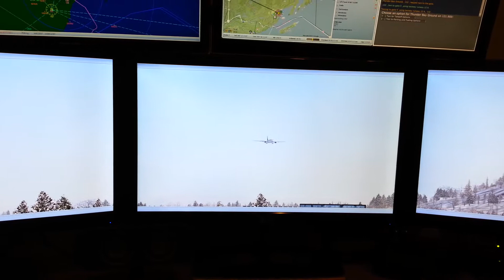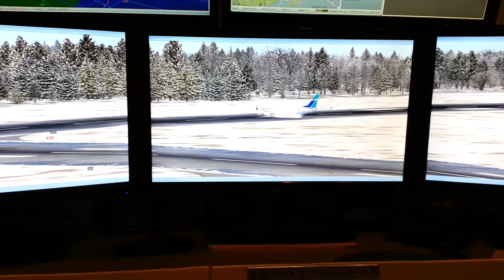FSX Westjet Landing Thunder Bay (CYQT)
Visual landing runway 30 of Westjet flight landing in Thunder Bay (CYQT) on FSX.